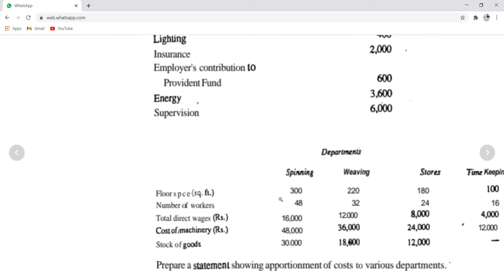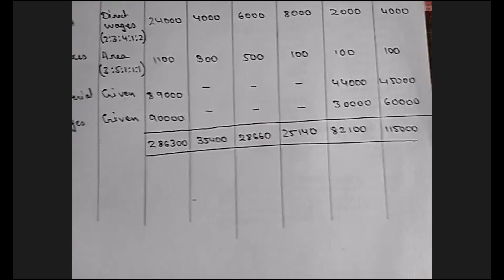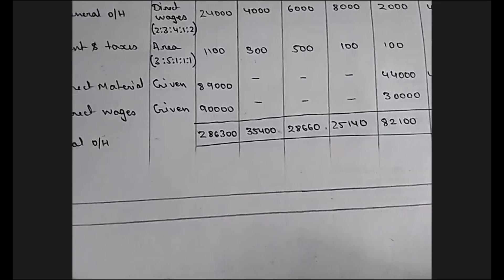Overhead part 1 [ CMA INTER/ CA IPCC ]